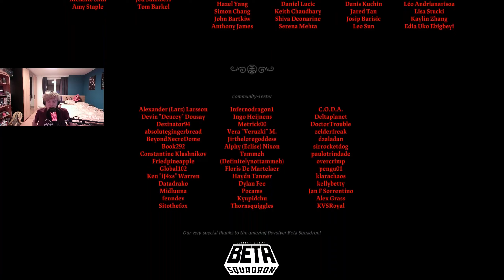Das sind die aus dem Comic !!! | Cult of the Lamb #56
wir haben es durch
Hier gibts mich auch noch.